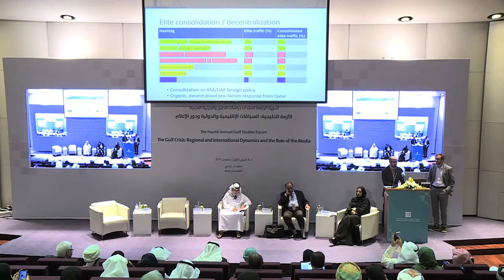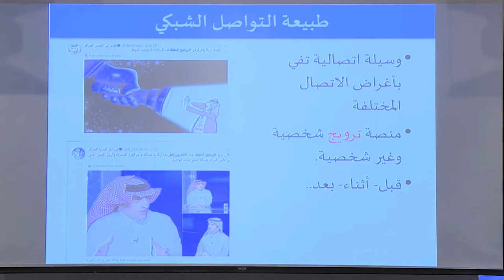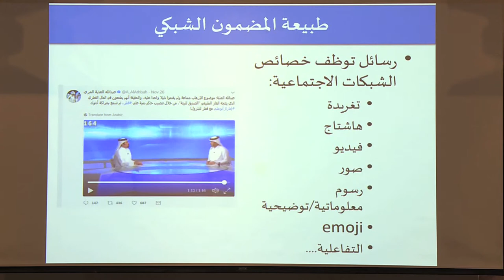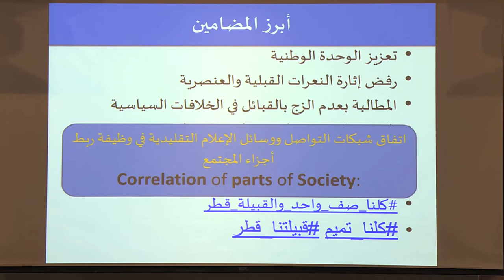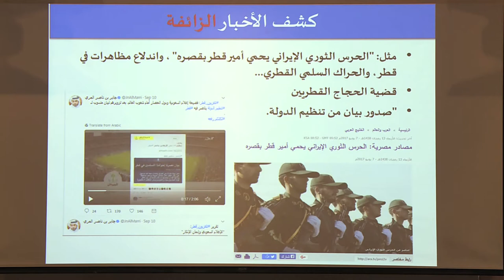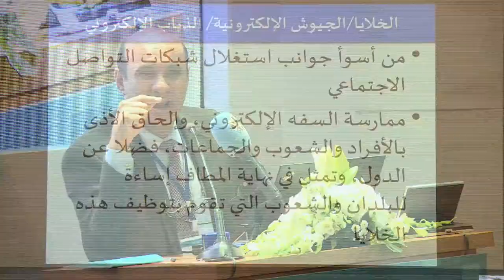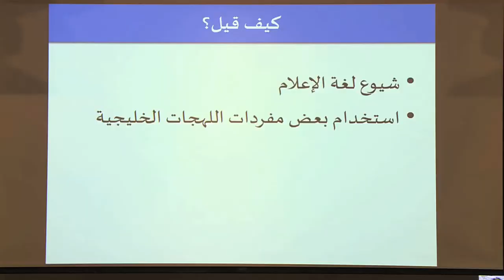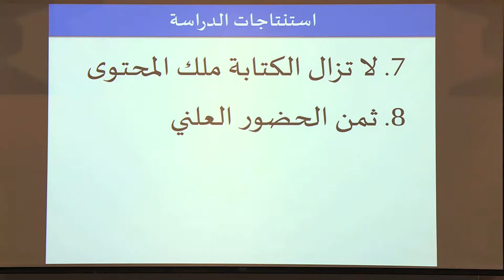Social Media in the Gulf Crisis I -Gulf Studies Forum 4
Speakers and papers:
- Maryam Al-Khater (Post-Doctoral researcher at the Australian National University):
Propaganda and Mobilization on Twitter in the Gulf Crisis
- Andrew Leber (Currently a PhD student at Harvard University's Department of Government, where he researches regional inequality in the Middle East) and Alexei Abrahams (Research fellow at Princeton University's Niehaus Center for Globalization and Governance (Woodrow Wilson School)):
Social media and authoritarian thought hegemony: Evidence from the Gulf Crisis
- Abdulrahman Mohammed Al Shami (Associate Professor in Broadcast Journalism in the Department of Mass Communication, University of Qatar):
Qatari Journalists on Social Media during the Gulf Crisis

Chair:
Jaber Al Harmi (Al Sharq newspaper Editor-in-Chief between December, 2008 and 2016)

Session:
Social Media in the Gulf Crisis I

Theme:
Media

Conference:
The Fourth Annual Gulf Studies Forum: The Gulf Crisis: Regional and International Dynamics and the Role of the Media
2-4/12/2017 (Doha)

More information about the forum:
To be added soon